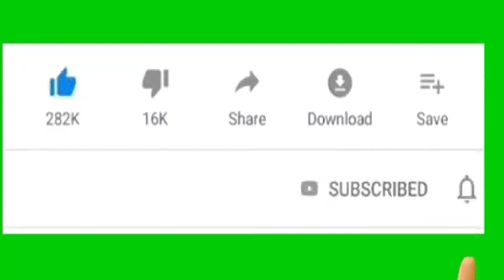First time Mumbai में haldi kumkum में शामिल हुए 🙏❤